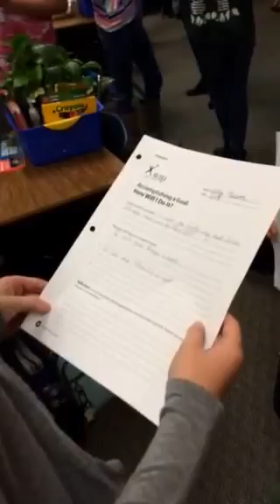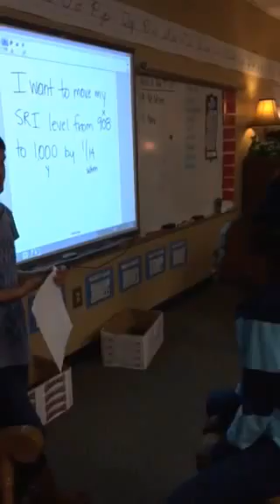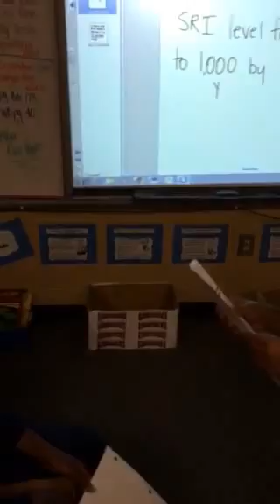Give One, Get One with Mrs. Neal's Class!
Ms. Neal modeled and facilitated students through the process of writing their own SMART Goal to address a personal or academic goal. Students listed 2 strategies they would use to meet their goal. Afterwards, students participated in the AVID Give One, Get One activity, meeting with three different classmates for 3 minutes. Everyone had a chance to share their goals and strategies, and listen to others to get ideas. After the activity, students returned to their seats to write a third strategy they learned, and a personal reflection to think of ways to overcome possible obstacles.